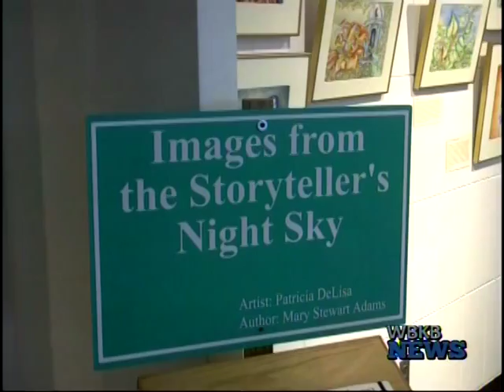Author, Mary Stewart Adams Presents: 'Images from the Storyteller's Night Sky'